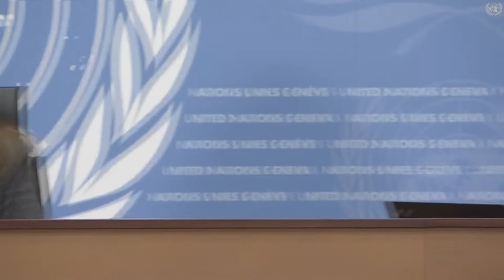LIVE: U.N. officials speak after talks yield new interim government in Libya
Stephanie Turco Williams of the United Nations Support Mission in Libya gives an update after talks to select a new interim government, part of a U.N. process aimed at resolving the country's decade of chaos with elections in December.